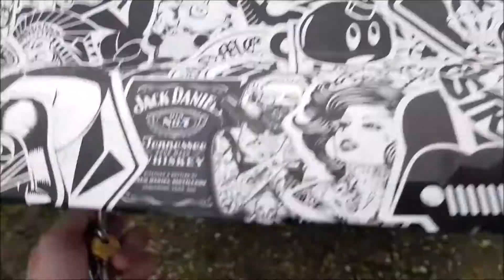BHB TV Episode 3 Getting Ready for the Show. New Feature Connors Corner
This Episode sees us getting ready for our show opening for Carvin Jones USA at Pete Feenstras Lifetime award party.

Introducing a new feature Connors Corner.